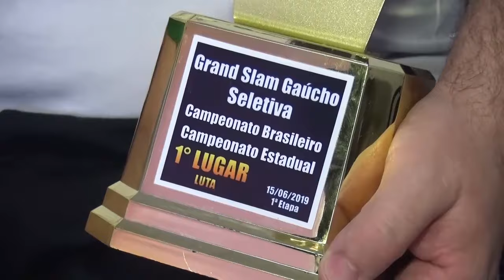Panorama | TVE ESPORTES - 06/08/19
Erechim representada no supercampeonato brasileiro de taekwondo.